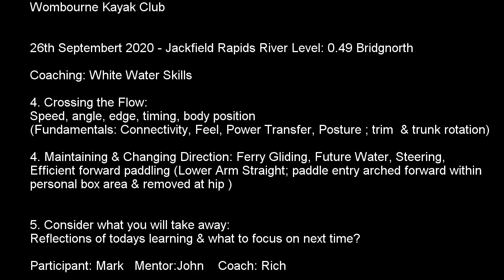Case Study Mark 26th September 2020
Wombourne Kayak Club

26th Septembert 2020 - Jackfield Rapids River Level: 0.49 Bridgnorth

Coaching: White Water Skills

4. Crossing the Flow:
Speed, angle, edge, timing, body position
(Fundamentals: Connectivity, Feel, Power Transfer, Posture ; trim  & trunk rotation)

4. Maintaining & Changing Direction: Ferry Gliding, Future Water, Steering,
Efficient forward paddling (Lower Arm Straight; paddle entry arched forward within
personal box area & removed at hip )

5. Consider what you will take away:
Reflections of todays learning & what to focus on next time?

Participant: Mark   Mentor:John    Coach: Rich